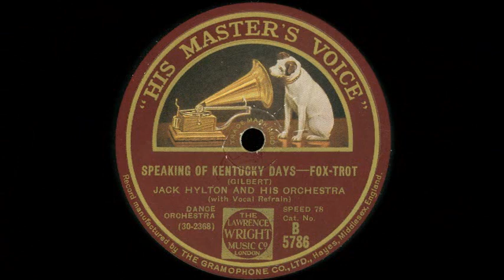Speaking of Kentucky days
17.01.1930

Foxtrot by Joseph Gilbert

with vocal trio (Sam Browne & ??)

This song was included on the CD compilation "HOT HYLTON". I don't disagree.